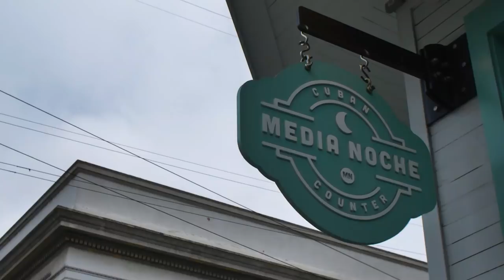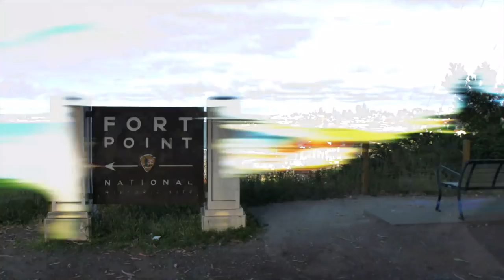Black Series Rebels ft. Matt Martin of Lucasfilm: Breakfast Vacation pt. 2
We are back with pt. 2 of our EPIC road trip up to get breakfast with Matt Martin of the Lucasfilm story group. Let's get sweaty!

All Tech work done by: Francisco Uranga

Edited by: Peter Vega

Black Series Rebels is presented by: Barely Sober Media

The opinions expressed in this video are those of hosts and or guests alone.  Any reference to copyrighted materials is for the purpose of commentary and criticism only.